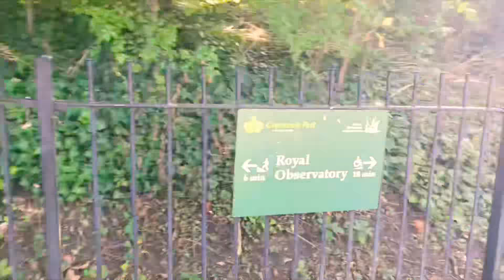🆕 London Sunny day : Greenwich Park.